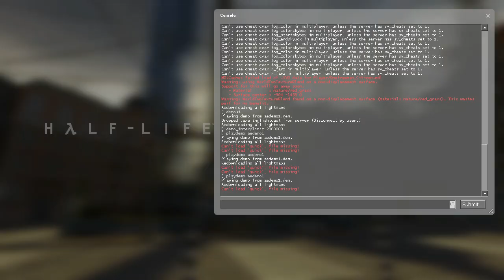Orb magic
weird glitch